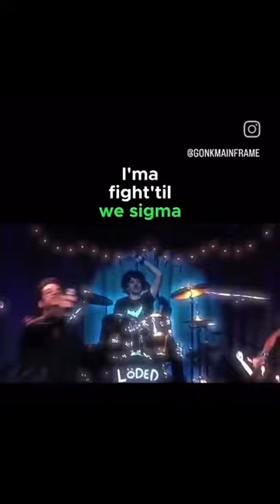Rowley Skibidi song - Diary of the wimpy kid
fire song